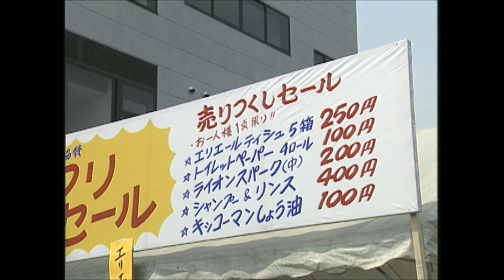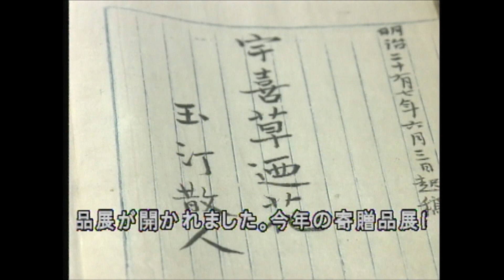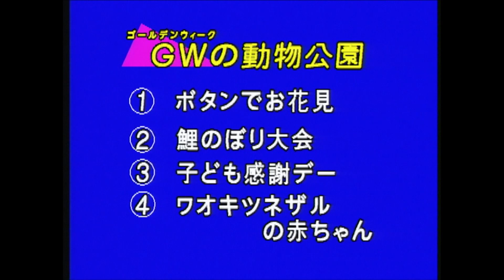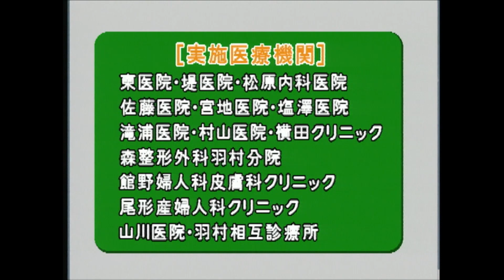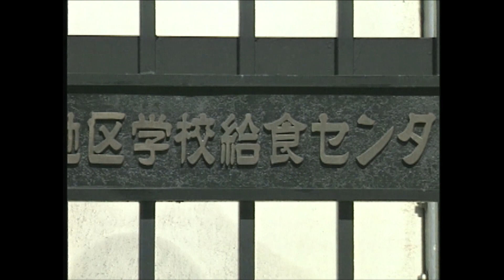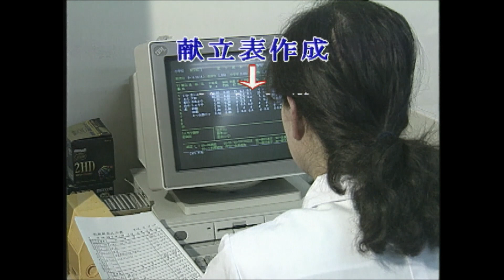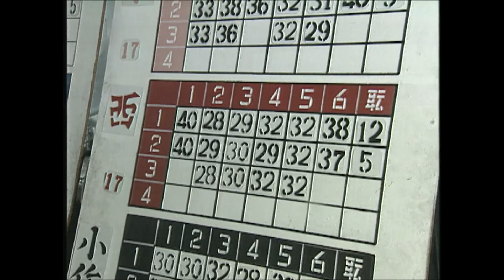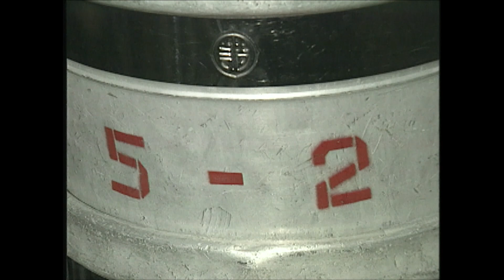テレビはむらアーカイブNo.0030